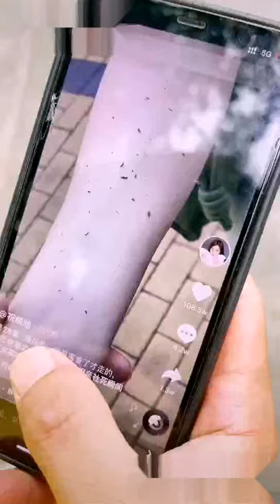祝晓晗，我来给你搓澡啦